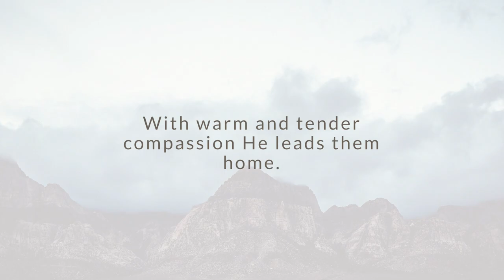How can I? | Music Video | Shyju Mathew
Facebook.com/shyjumat
Instagram.com/shyjumathew
Twitter.com/shyjumathew